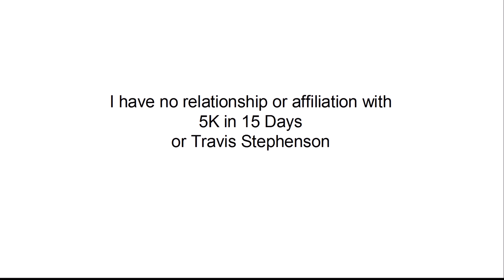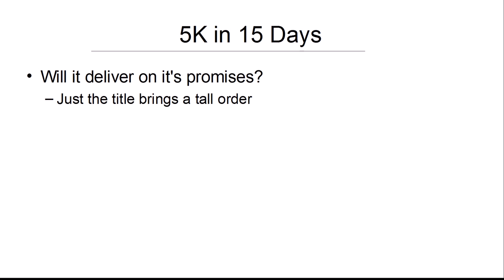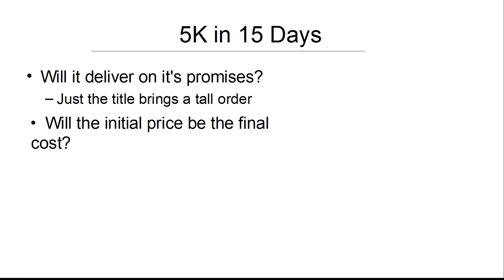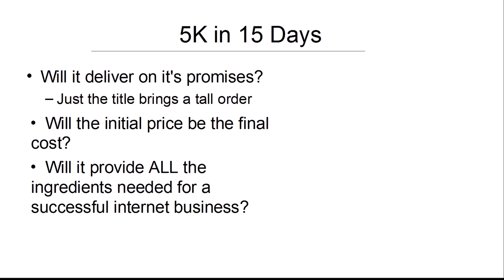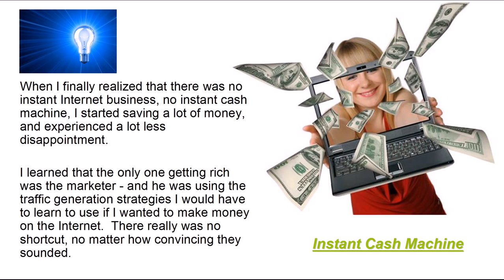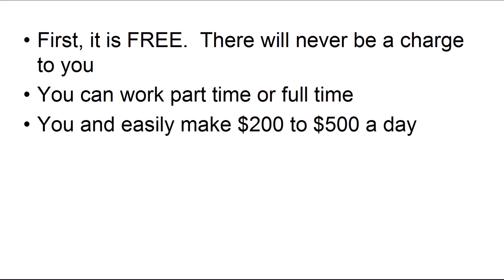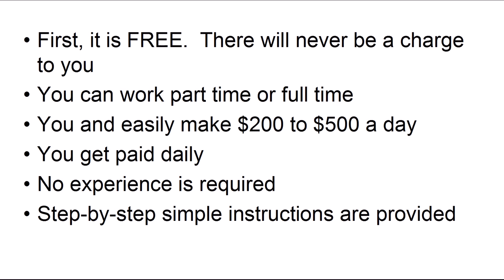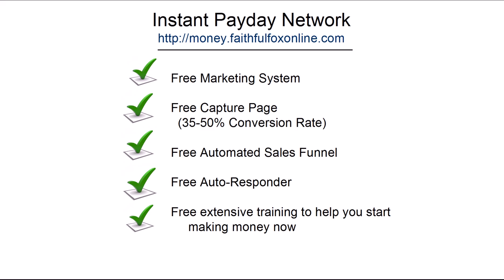5K in 15 days by Travis Stephenson Review - Don't Buy 5K in 15 Days until you see this!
5K in 15 Days by Travis Stephenson Reviewed.
- CLICK HERE FOR DETAILS ON INSTANT PAYDAY NETWORK

This video will review Travis Stephenson's  - $5k in 15 Days

5 K in 15 days is scheduled to be launched only a few days from the time I'm making this video.  The big date is Monday, August 29th. Travis is offering, he says, the same software that made him big money on the internet.

Now, when I first started looking for ways to make money on the internet, sadly I believed claims like 5L in 15 days.  I know better now and I hope you do too.  Since it's not released yet, I can't tell you exactly how this program works, but I can give you a few tips based on my experience with so many others that are similar.

If the program could deliver on just the promise in it's title, it would be worth a lot of money, wouldn't it?  If you had a guarantee that it would do that, and you could afford it, you would at least pay the first 5K to get the program.  But the sad truth is that it will not come close to delivering on this promise, or the dozens of others made in the promotion.  None of these programs do.

Well, I'm not saying the program is a scam.  It probably does have some value.  But the practice of up-sells to trick you into paying a lot more than you thought you were going to have to is pretty much a given.  You start out paying $47 and before you know it, they have your for $197.  If you don't go for the up-sells, what you get is pretty much worthless.  Let me make it clear, I don't know the actually cost of 5K in 15 days -- I'm just using these numbers as examples because they are common numbers for these products.

Seldom to these programs provide you will all the keys for making money on the internet.  In it's simples form, it takes 3 things for a successful internet business:  a good product people want, a website to promote it, and traffic to your website.

The biggest dilemma for internet marketers is "How do I get traffic to my website?"  That challenge is the reason that 95% of those who try internet marketing fail and fall by the wayside.  I do not think this program is going to solve that problem for you.

I recently listened to someone point out that it is likely that these promoters don't want you to actually experience success because they want you to continue to buy their products over and over.  That may well be the truth for most of them.

So, if you have some spare money laying around that you don't need, you might try out this program and see what it will do for you, but don't expect much.  On the other hand, if your money is a little tight, there are better options available.

Let me tell you briefly about my journey to make money on the internet.

For many years I looked for innovative ways to share in the millions of dollars I knew was being made on the internet. It was many dollars later and many disappointments later, that I realized there was no instant cash machine. Thee few programs that weren't scams still failed to deliver on their promises of easy money on the internet.

But there IS money to be made on the internet. And just as I had succeeded in a career in the business world bu following a proven pattern of success, it was when I quit looking for the short-cuts and followed a proven pattern of success that I too found success.

Instant Payday Network provides simple steps and those who follow them will make money -- they won't be able to avoid it. And it's FREE -- not just to try, but to work it's strategy for a lifetime.

So you have nothing to lose and everything to gain.

CLICK now and get all the details of exactly what it involves and then you will know if it's right for you. Don't wait any longer. Start making the money you've been hoping for!

Best wishes in your new business!

5K in 15 Days
Travis Stephenson
5K in 15 Days Review
5K in 15 Days Exposed
5K in 15 Days Revealed
5K in 15 Days scam
5K in 15 Days video review
5K in 15 Days Bryan Winter